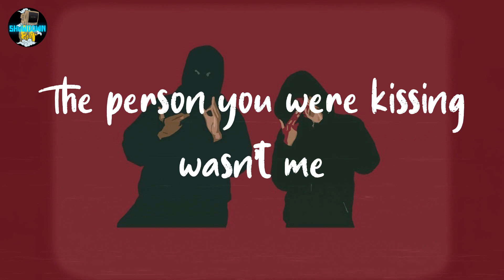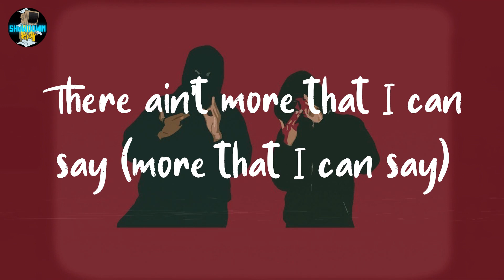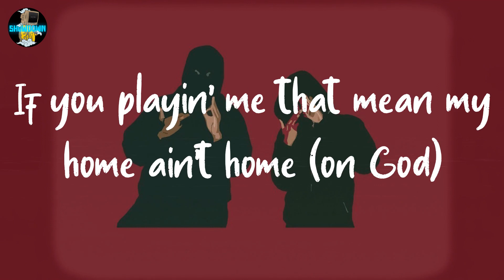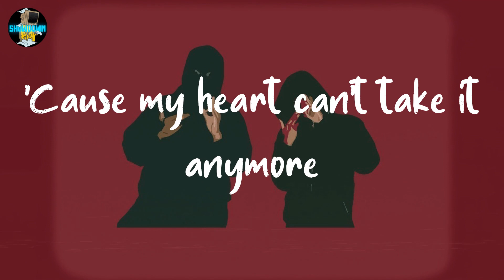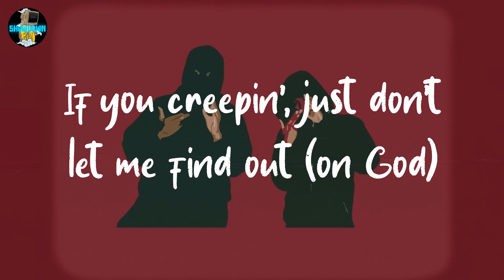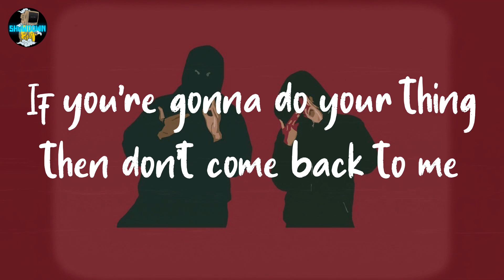Metro Boomin - Creepin' (lyrics)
🟣lyrics Metro Boomin - Creepin'